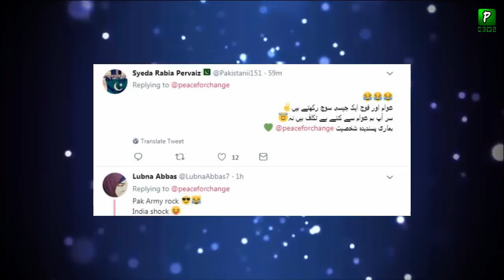جنرل آصف غفور نے بھارتیوں کو جلا دیا ||اصل میں بھارتی جاسوس کیسے ہوتے ہیں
Pakistan and India Relations 2018